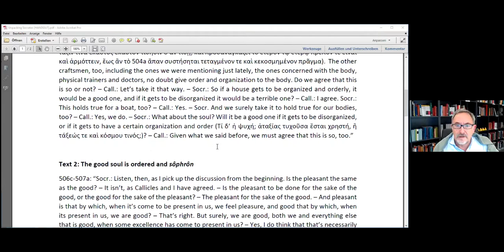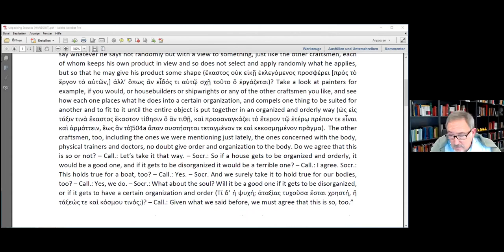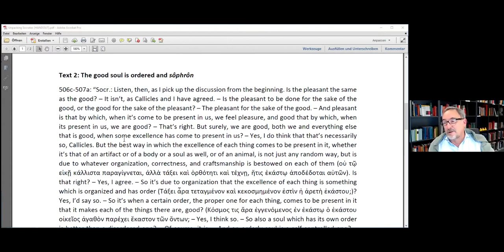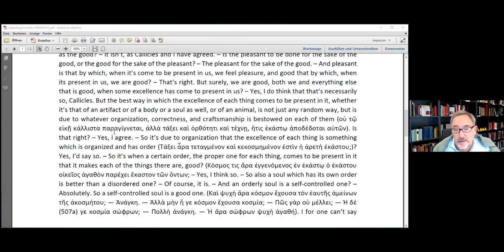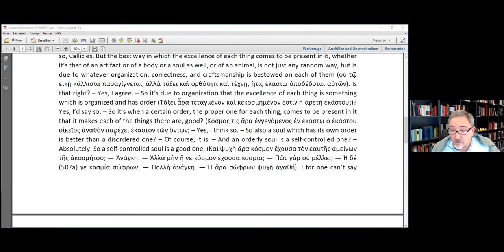Christof Rapp, "Unpacking Socrates’ Core Intuition in the ‘Gorgias’"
Wednesday, Dec. 8, 2021

Christof Rapp, Professor of Philosophy, University of Munich, "Unpacking Socrates’ Core Intuition in the ‘Gorgias’"

The Socrates in Plato’s Apology and Crito (no less than the Socrates in Xenophon’s Memorabilia) leaves us puzzled in many respects. It is presupposed among other things that the unexamined life is not worth living; that the intellectual deficiencies of Socrates’ interlocutors that are unveiled by the Socratic peira reflect poorly on the moral state of their souls; that the dialogical discourse in the Socratic style is the only or, at the least, the privileged way to moral conversion; that injustice does great harm to the wrongdoers soul; and that it is the person whose soul is free from both ignorance and injustice that alone is capable to live a happy life. For Socrates these claims are interconnected. They define what I call ‘Socrates’ Core Intuition’. Even though this intuition is most challenging and controversial, it is not really justified in the mentioned texts. I argue that Plato’s Gorgias can be read as the attempt to unpack and to make sense of this core intuition.

We welcome new members!
To join the International Society for Socratic Studies, go to socratessociety.rice.edu/membership

For information about previous Virtual Socrates Colloquia, see
socratessociety.rice.edu/virtual-socrates-colloquium